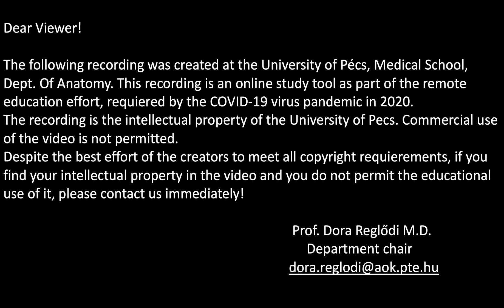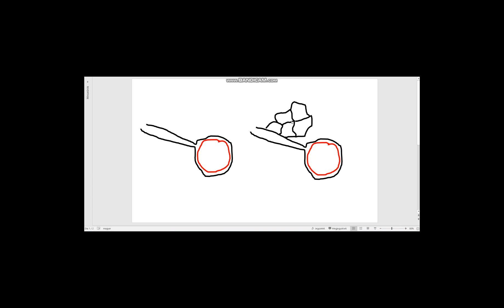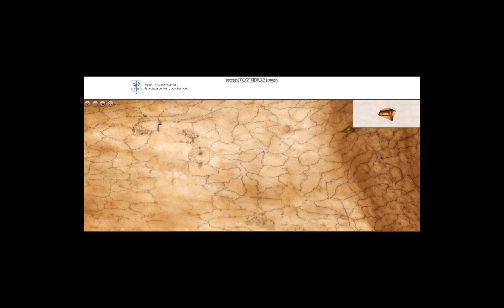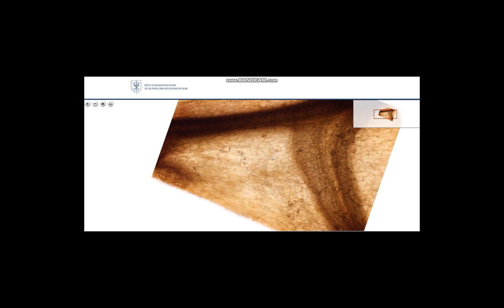1st week: Mesothelium AgNO3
Histology 1, week 1 - Mesothelium AgNO3

Prof. Judit E. Horváth
(Coverphoto by Dave Di Biase from FreeImages)